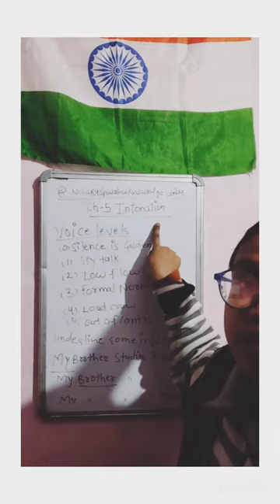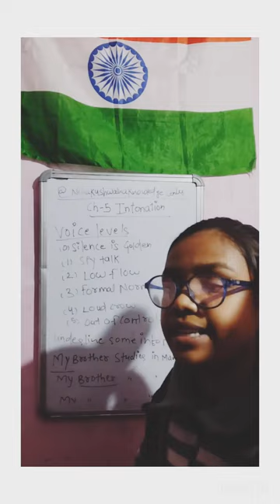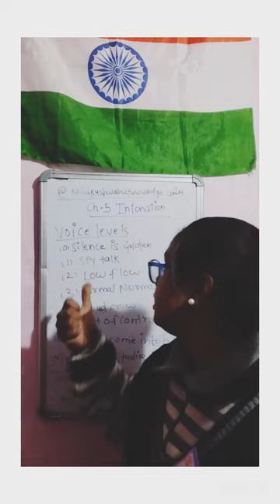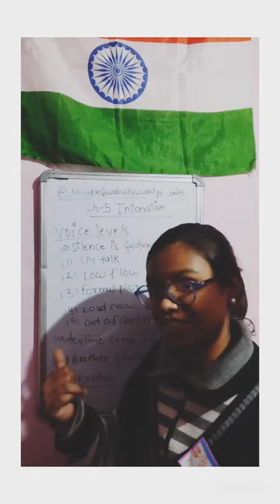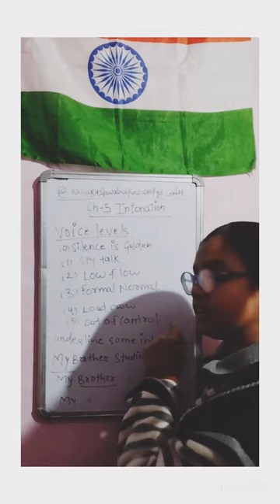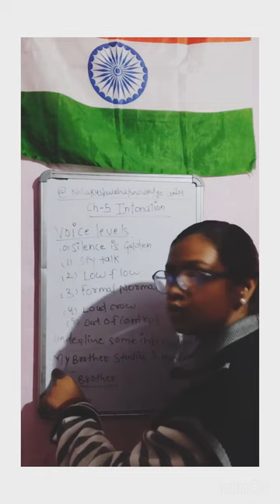@nehaknowledgecenter#intonation#english#speaking#grammar#englishspeaking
My other channels
1.
2.

3.

4.
Speechs is good, you guys? Speaking English fluently with confidence is
one of the highly requested videos on the @nehaknowledgecenter channel! Of
course, I got you covered. It is not very difcult to learn a language
even from scratch. There are a few sỉmple steps that you need to
repeatedly follow over the course of a few months to get a hang of
this simple languagel Hard-work and determination is the key! I will
cover elements Iike sentence constructỉon (syntax), vocabulary and
fluency. By the end of the video, you will have a basīc grasp of the
language and a proper method to Improve your communtcation in
English. Take this video to be the ultimate guide to speaking English
with confidence.